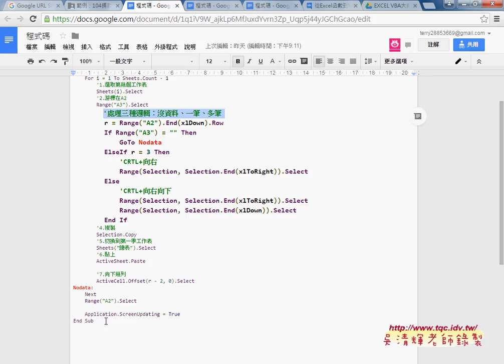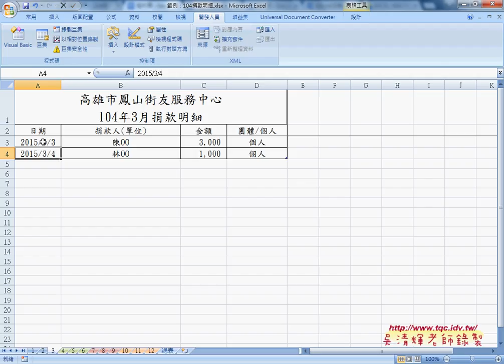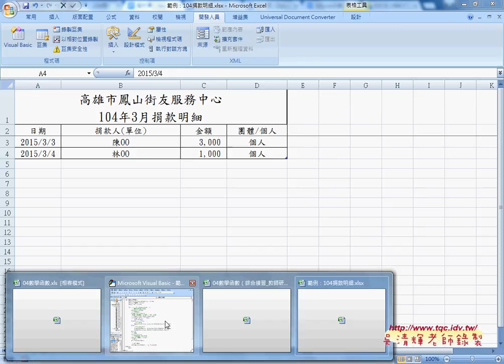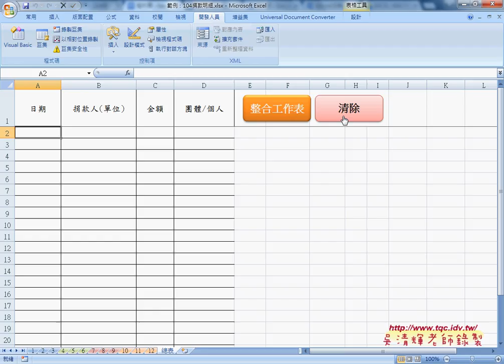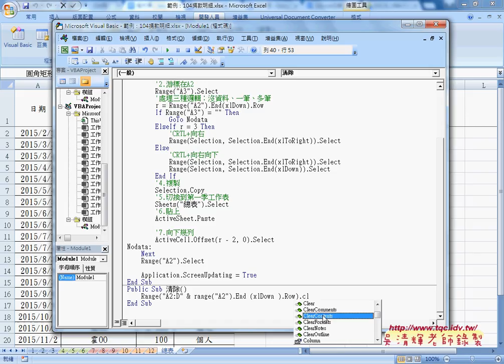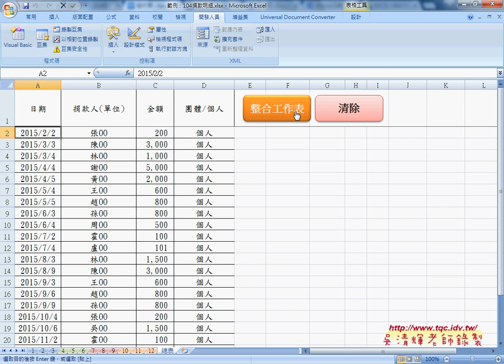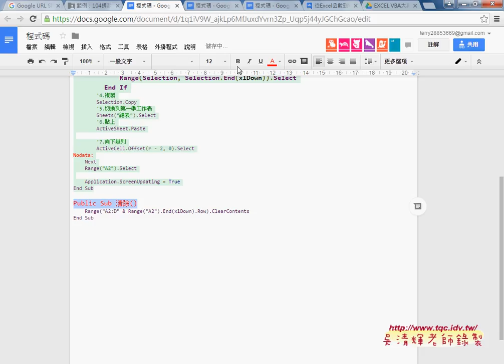06 其他補充範例104捐款明細整合到總表中